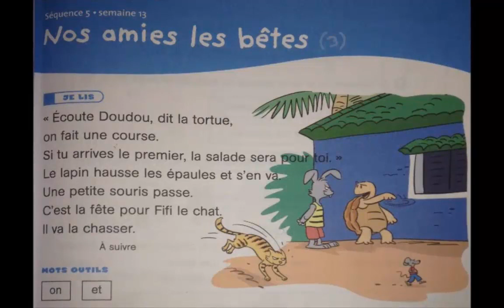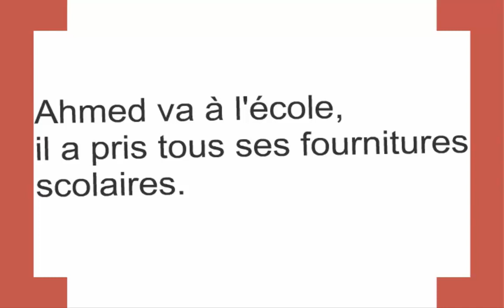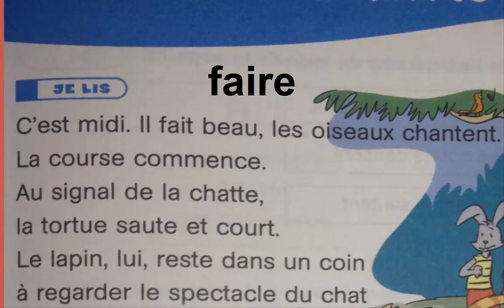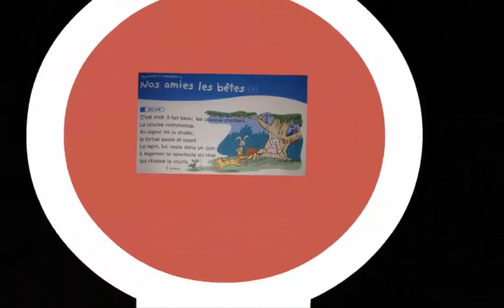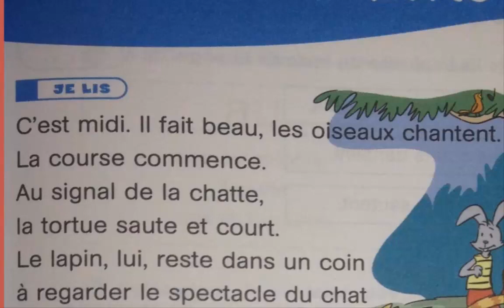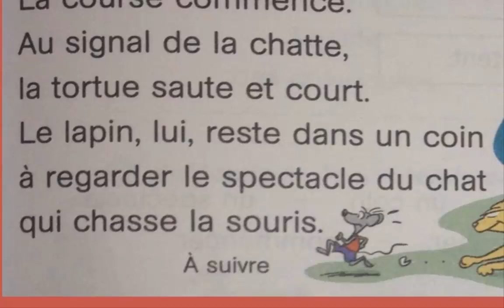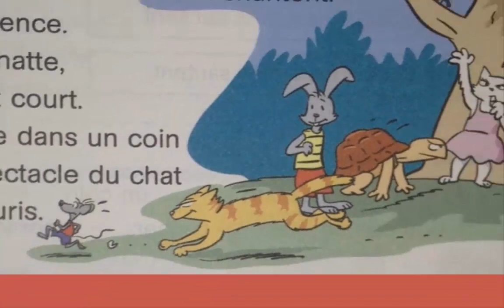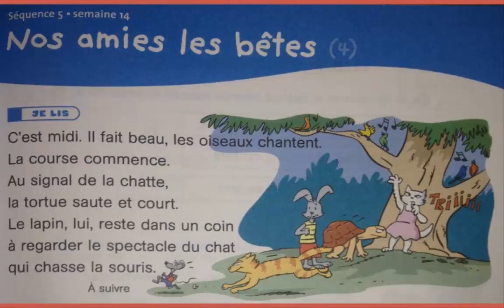Français, 3ème année pr, Nos amies les bêtes, p 75 , L83